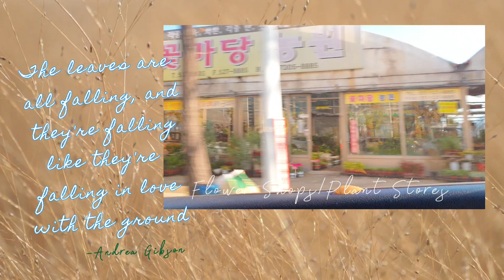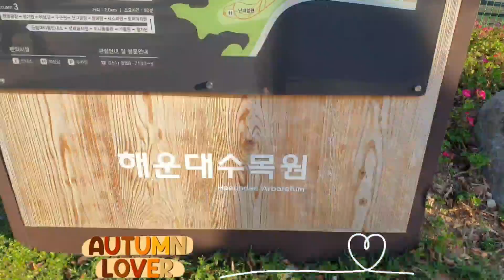KOREAN AUTUMN EXPERIENCE IN HAEUNDAE ARBORETUM PARK 해운대수목원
Music Credits to VITA APP.